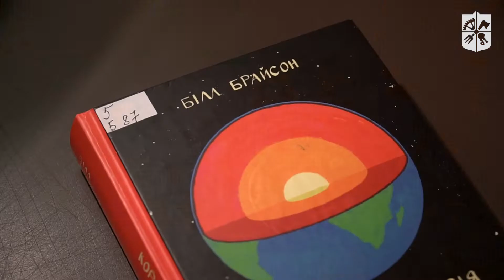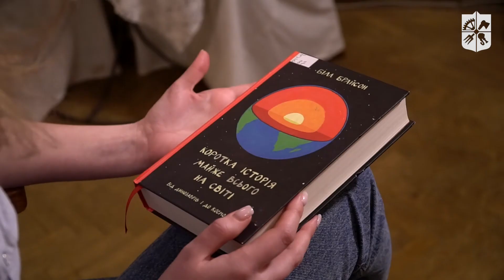«Що читати?»: Білл Брайсон «Коротка історія майже всього на світі. Від динозаврів і до космосу»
У проєкті «Що читати?» КПІшники розповідатимуть про книжки, що вплинули на їхню свідомість.

Юлія Корян — проєктна менеджерка бібліотеки КПІ — радить до прочитання науково-популярний бестселер британського письменника, журналіста й мандрівника.

Як побудований світ довкола? Чи є в цьому Всесвіті хтось, окрім нас? Як люди зважили Землю й чи визначили її вік? На ці та багато інших запитань відповідає ця книжка.